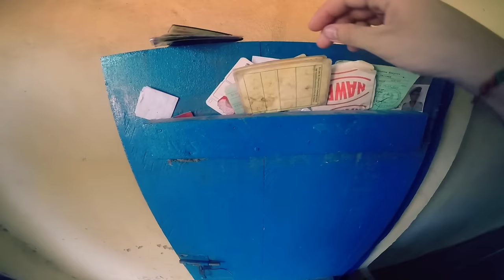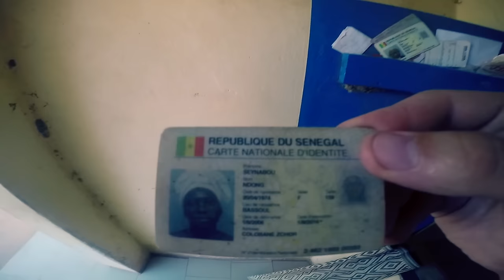Первая поломка. Отказали тормоза. Ремонтируем 124 Мерседес в АФРИКЕ своими силами!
Не успел Игорь Рязанцев прилететь в Дакар, как у нас образовалась срочная задача у мерседеса начали отказывать тормоза и мы приступили к его ремонту!